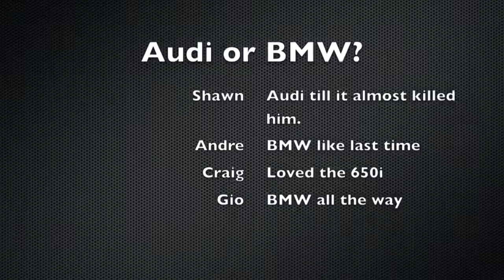Audi S7 vs BMW 650i Gran Coupe